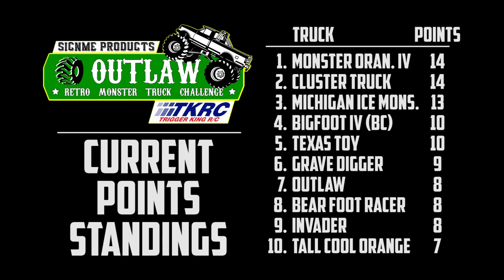Dirt Outlaw Retro Racing Brkt.2 - Jul5, 2020 - Trigger King R/C Monster Trucks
The Outlaws are out, racing is bracket #2 of the July 5, 2020 event at jbscalegraphics.com Raceway.  Racing bracket #1